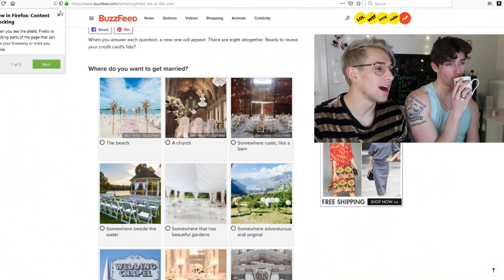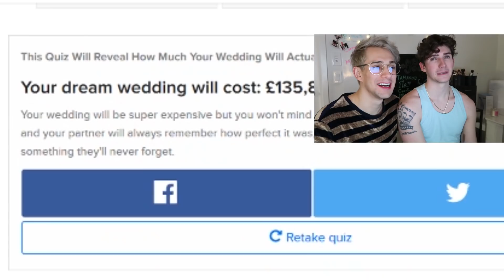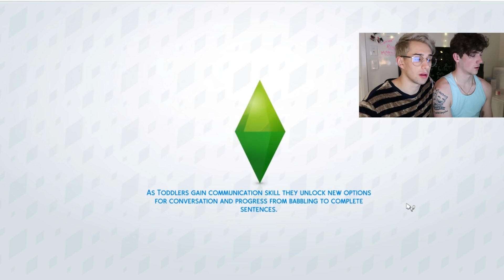PLANNING OUR WEDDING in SIMS 4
In today's video my boyfriend and I plan our wedding !!! so many exciting things happening right now.. you are all